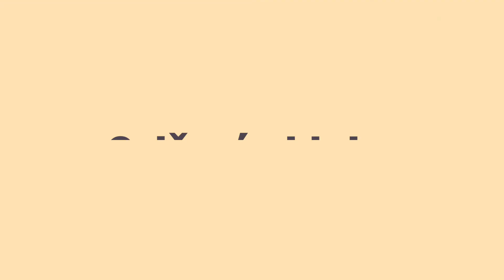Cvičení v kleku na čtyřech